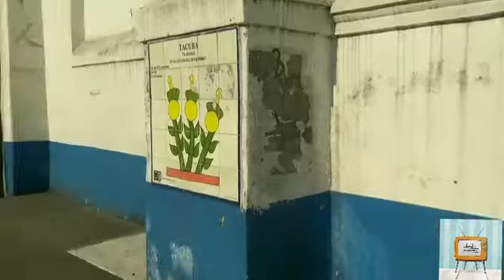¿CONOCES LA IGLESIA DE MERCED DE LAS HUERTAS? UBICADA EN CALZADA MÉXICO TACUBA EN LA COLONIA POPOTLA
Una iglesia de mucho tiempo es la de Nuestra Señora de Merced de las Huertas y se ubica en la colonia Popotla, sobre Calzada México Tacuba, frente al antiguo Colegio Militar.
Conoce un poco de su historia.